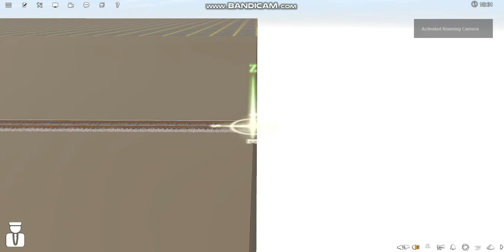NYC Mohawk is broken lol